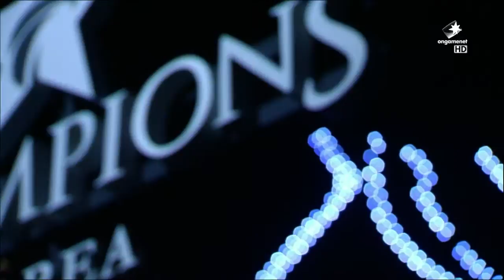Jin Air Green Wings vs Najin e-mFire Full BO3 Set | LCK Summer Split 2015 W6D2